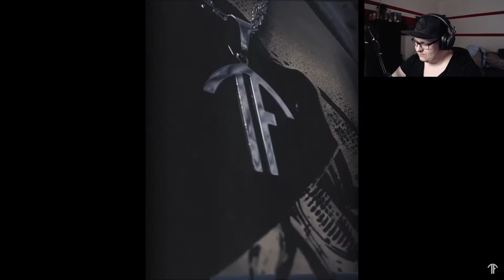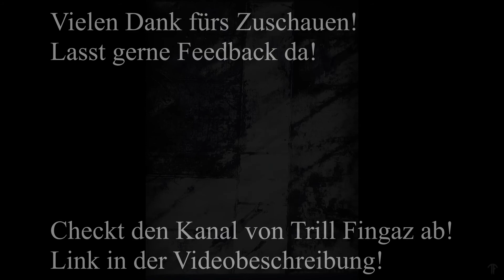Mich nimmt das anders mit... - Reaction auf "Entetainment - Hallo Nachwelt"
Lasst mir gerne Feedback da! Geplant ist es, dass öfter Videos auf YouTube hochgeladen werden! Seien es Reactions, Compilations, ...

Falls ihr bei meiner Wenigkeit up2date bleiben wollt, dann schaut auf meinem Twitch Kanal vorbei und lasst dort eine coole Zeit gemeinsam verbringen! Aktuell streame ich JEDEN Montag und ansonsten spontan an anderen Tagen.

So genug gelabert. Ich hoffe euch gefällt bzw. hat das Video gefallen!